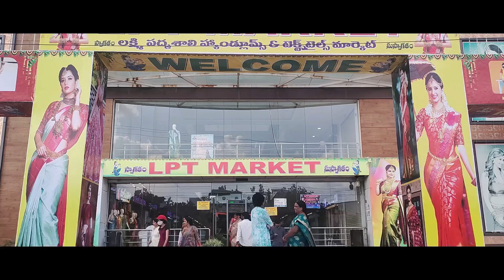Watch Our New Collection | Rooplakshmi Womens | LPT MARKET | సకుటుంబ వస్త్ర ప్రపంచం